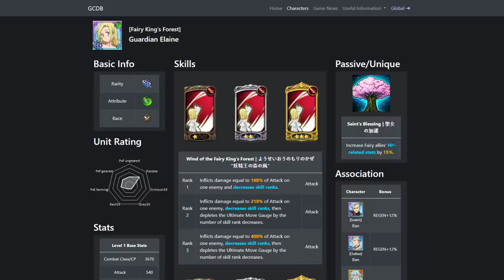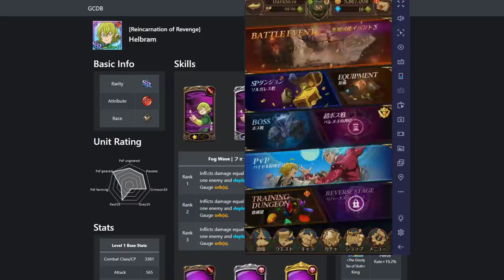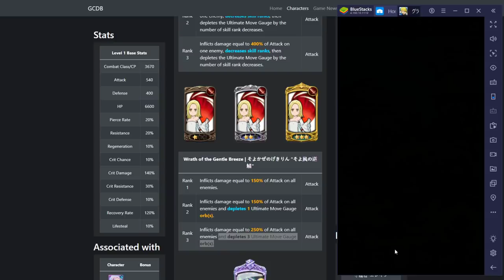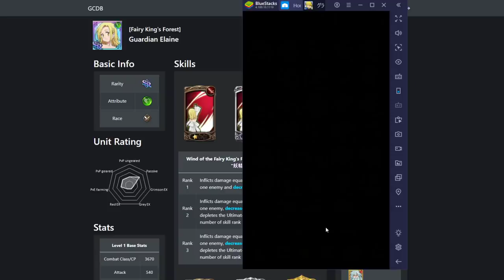THIS Is Helbram WITHOUT Red Gowther! Seven Deadly Sins Grand Cross